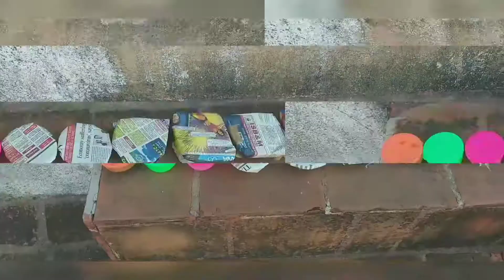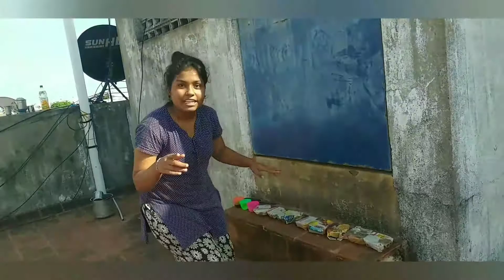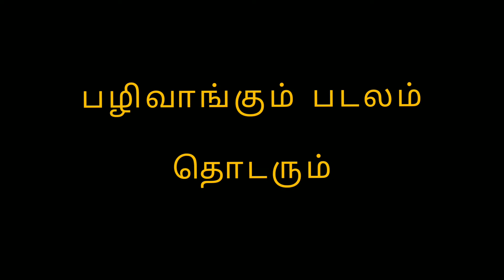Fun challenge with my bro / Revenge for last video 🔥 / Time with RD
Hi fam..

Welcome to Time With RD..

Fun challenge with my brother ..

📌Bloopers 🤣